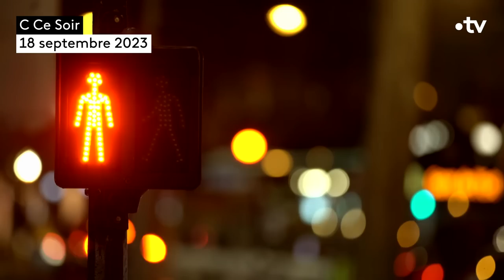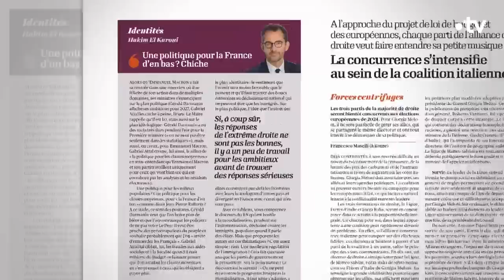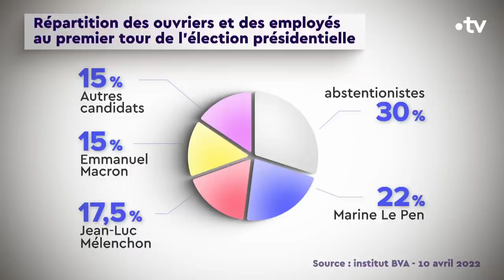La gauche a-t-elle perdu les classes populaires ? - C Ce soir du 18 septembre 2023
Avec l’une des grandes questions de cette rentrée, qui se pose à l’ensemble de la classe politique : comment reconquérir les classes populaires ? Question encore plus urgente au moment où un grand nombre de Français témoignent d’un quotidien de plus en plus difficile… On en débat avec nos invités autour de l’insoumis François RUFFIN, qui en a fait sa priorité, au risque de bousculer sa famille politique… On en débat avec :

📌 François RUFFIN Député LFI-NUPES de la Somme
📌 Lucile SCHMID Co-fondatrice et vice-présidente du think tank « La Fabrique écologique »
📌 Nicolas DUVOUX Sociologue, professeur de sociologie à l’université Paris 8 Vincennes-Saint-Denis, chercheur au Centre de recherches sociologiques et politiques de Paris (CRESPPA-LabTop), auteur de « L'avenir confisqué » aux éditions PUF (30/08/2023)
📌 Kaoutar HARCHI Sociologue, écrivaine
📌 Hakim EL KAROUI Essayiste, chroniqueur à L'Opinion